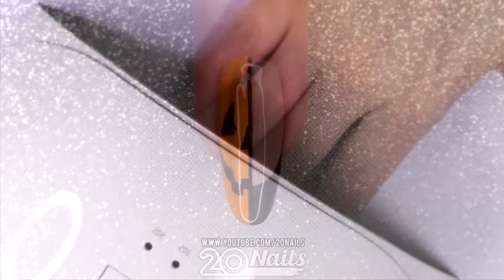Nail Art Designs 2023 | Nails art compilation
Please let me know which design do you like...